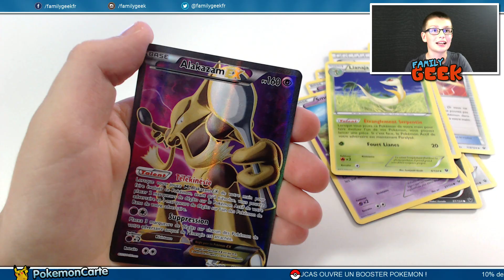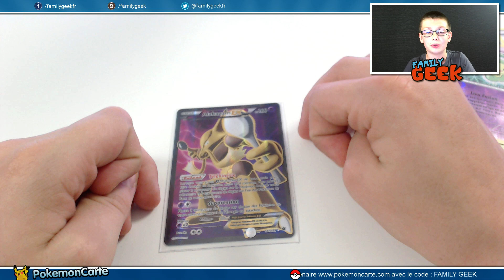(9) OUVERTURE BOOSTER POKEMON DU JOUR ! Surprise Impact des Destins - Family Geek - Ejayremy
Tous les jours, à 7h pétante, Lucas ouvre un Booster surprise Pokémon ! La chance ? Cartes EX, Full Art, ULTRA RARES, Turbo, Legende, ... ? | Family Geek

Merci à Pokemoncarte.com de nous fournir les boosters Pokemon

La plupart des produits présentés en vidéo sur la chaîne nous sont fournis dans le cadre de partenariats avec les constructeurs.

AVERTISSEMENT: Cette vidéo est destinée à un public adulte uniquement